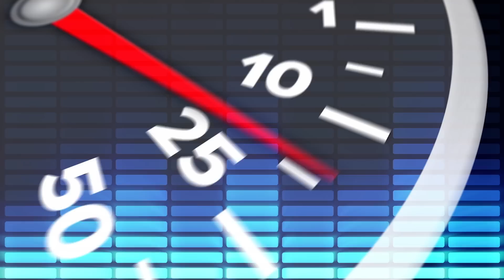Sam Hard Reveals All! Pretending to Be Famous Landed Me a Real TV Show!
Join us in this thrilling episode of Road to Success, as we dive deep into the life and adventures of Sam Hard, the ingenious mind behind Hardup Garage. Discover the unexpected journey of how pretending to be famous catapulted him into real TV fame. In this candid conversation, Sam reveals the pivotal moments at SEMA, his collaborations with automotive sensation Mat Armstrong, and the untold stories that shaped his career.

🚗 Key Highlights:

Sam Hard's incredible journey from a mechanic to a TV personality.
Behind-the-scenes of SEMA, the premier automotive specialty products trade event in the world.
Exclusive insights into Sam's collaboration with Mat Armstrong and how they've taken the car world by storm.

2:15 - Sam Hard's Journey to SEMA
5:30 - Meeting Mat Armstrong
8:45 - The Art of Pretending to be Famous
12:00 - Breakthrough Moments in Career
15:20 - Behind the Scenes Stories from SEMA
18:50 - Advice for Aspiring TV Personalities
23:00 - Q&A with Sam Hard

👀 Watch and Learn:

The art of making it in the competitive world of car customisation.
Networking secrets from the top names in the automotive industry.
bold moves and decisions that lead to unexpected success.

💬 Join the Conversation:
What part of Sam's story inspired you the most? Have you ever attended SEMA or followed Mat Armstrong's work? Share your experiences with us!

For more inspiring stories and valuable lessons from the brightest minds in the automotive industry, make sure to subscribe and hit the bell icon to get notified about our latest episodes!